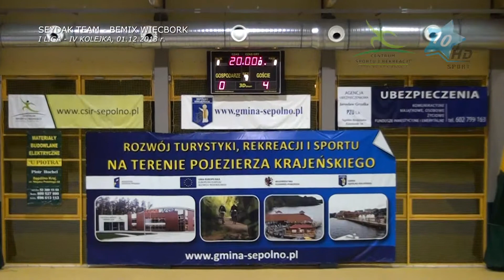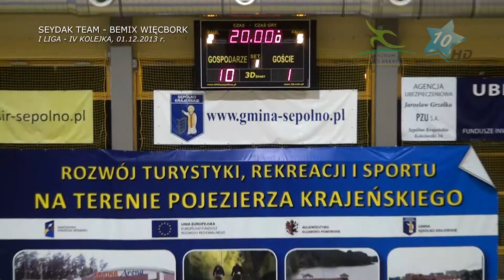SEYDAK TEAM - BEMIX WIĘCBORK, 01.12.2013 r.